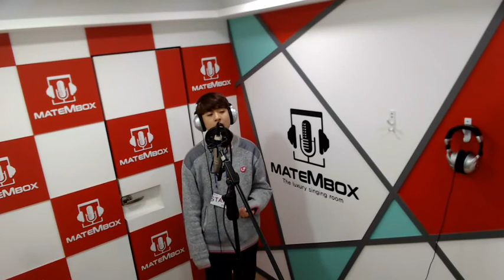폴킴 너를 만나 [메이트엠박스-레알일반인라이브]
폴킴-너를 만나 (발라드)
위치- 메이트엠박스 [경남] 양산중부점